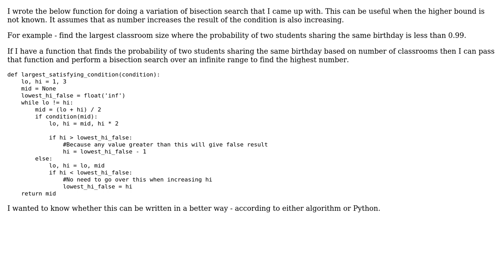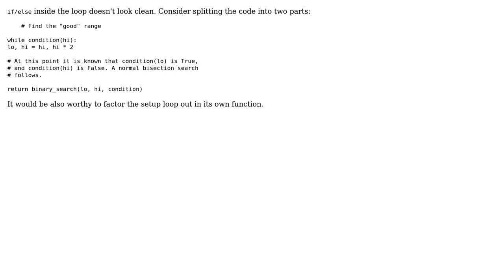Code Review: Find the highest number satisfying a condition in an infinite range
With thanks & praise to God, and with thanks to the many people who have made this project possible! | Content (except music & images) licensed under CC BY-SA | Music | Images & others | With thanks to user vnp user Aseem Bansal and the Stack Exchange Network Trademarks are property of their respective owners. You are responsible for your own actions.